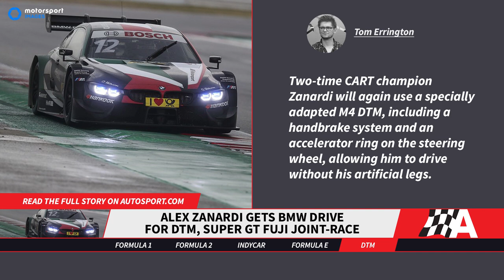Kubica to leave and Jakarta joins FE | On Track Recap News 🔁 | 25 September 19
Kubica will leave Williams at the end of the year and Formula E adds Jakarta to its calendar.

On Track Recap gets you up to speed with the top motorsport news from Autosport.

Markelov to complete 2019 F2 season with Arden in place of Hubert

🏆Laguna Seca IndyCar: Newgarden seals 2019 title as Herta wins again

🇮🇩 FE adds Jakarta to 2019/20 calendar as late races shuffle back

🚗Alex Zanardi gets BMW drive for DTM, SUPER GT Fuji joint-race